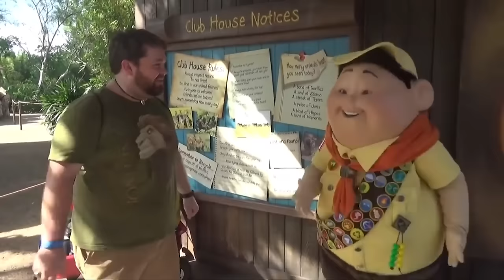Disney Parks Impressions Compilation #3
Compilation Video of Impressionist Brian Hull going to characters at Disney Parks and doing impressions to them at Disneyland and Disney World! Hope you enjoy and always share a smile!